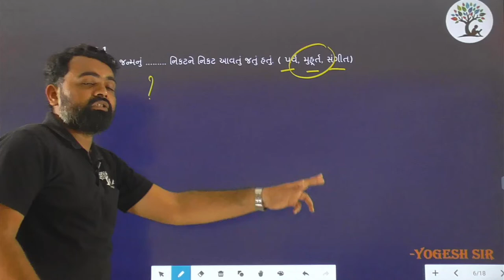Paper 1 | Que 8 | Gujarati | Alpha Vidhya Sankul | in Gujarati by Yogesh Sir